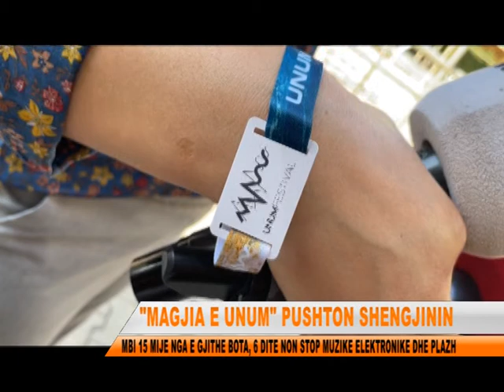UNUM DHE MAGJIA E TIJ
Nga data 1 deri me 6 qershor ne shengjin ka startuar festivali me i madh i muzikes elektronike.Mbi 15 mije turiste jane bere pjese e UNUM festival, duke shijuar performancen e 75 DJ me fame boterore.